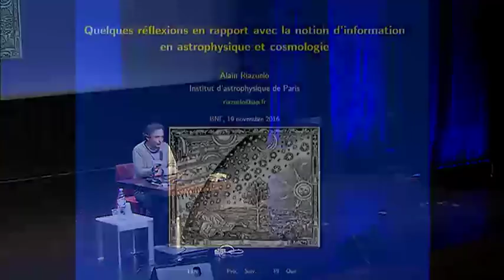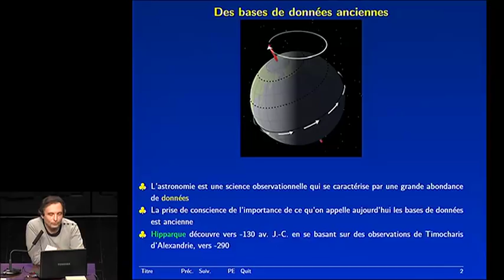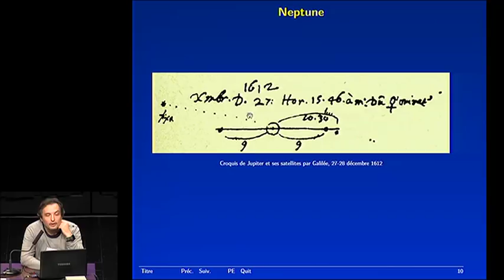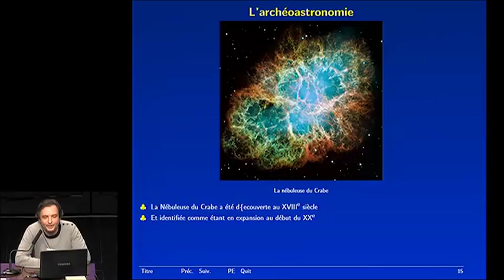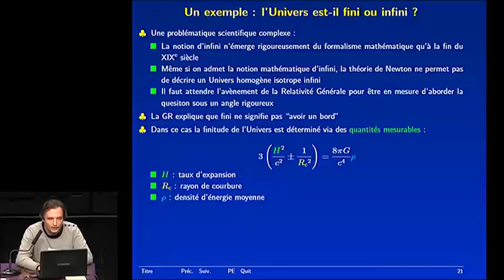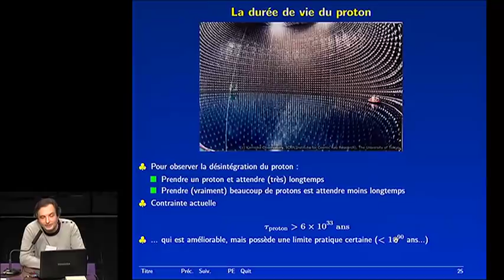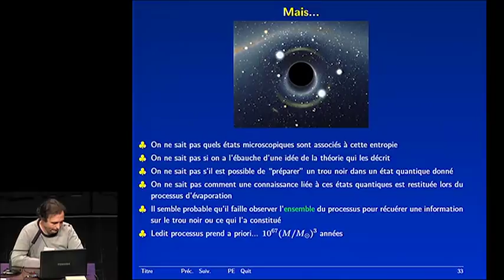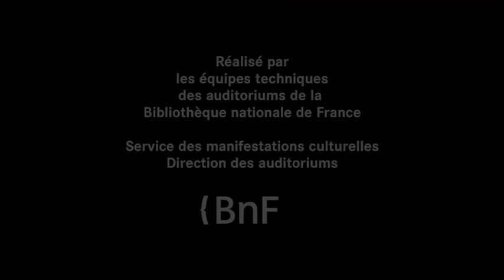PIF 15 – Le paradoxe de l'information en cosmologie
par Alain Riazuelo

La science, l'information, la connaissance – 15e rencontres Physique et Interrogations Fondatmentales : PIF 15

le conférencier

Alain Riazuelo est chargé de recherche CNRS à l'Institut d'astrophysique de Paris et auteur d'un article sur le satellite Planck dans le numéro d'avril de la revue Pour La Science.

lien vers les 2 ouvre que jai trouvé de Alain Riazuelo, sur le site de laé biblioteque nationale de france (BNF)